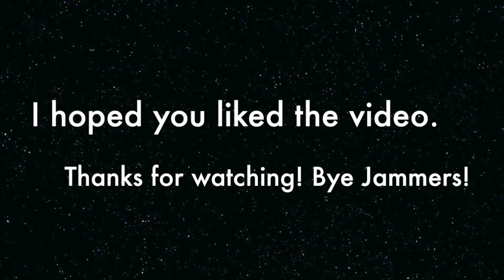Updates (Pet Honey Bees & Beta Party) + Howl Plaque ~Animal Jam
Hey Jammers! Sorry for not uploading this video yesterday. I've had to record it at least 3 times because I didn't like the way they looked. Anyway, hope you enjoy and Jam On!